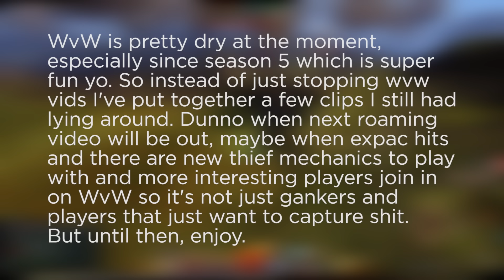Guild Wars 2 - Thief Roaming - EP 5 - D/P D/D S/D S/P - Kuroi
Last vid for a while, i'm not that proud of the clips in this vid but it's getting harder and harder to get clips that I think are worth using since i don't record most duels out of respect.

Tracklist
Partynextdoor - Wus Good (Kaelyn Remix)
Kaelyn - Confliction
Waldo - This Could Be Something (F/ The SEVENth)

There are some flashing transitions in this vid so if you have a certain form of epilepsy minor heads up.